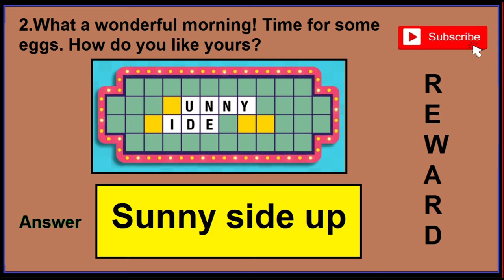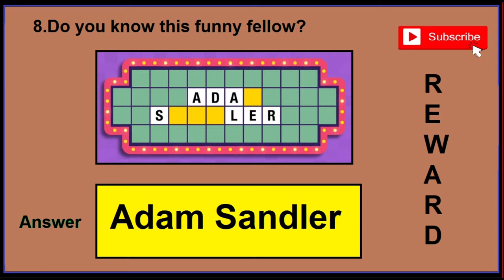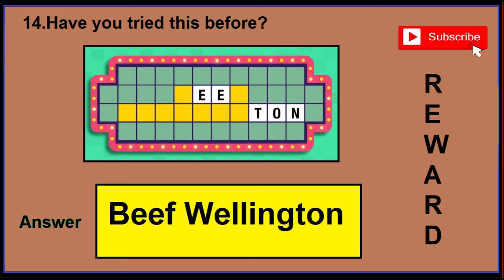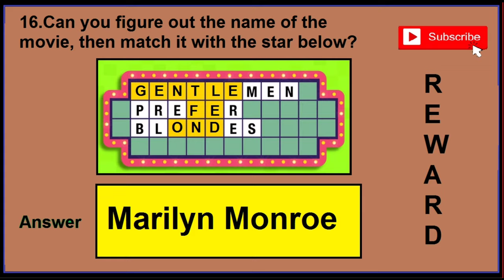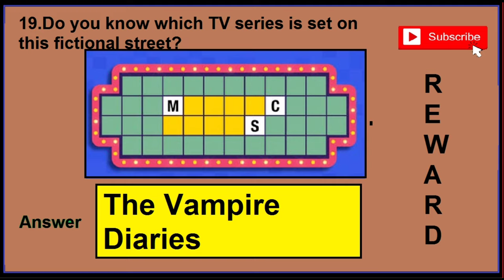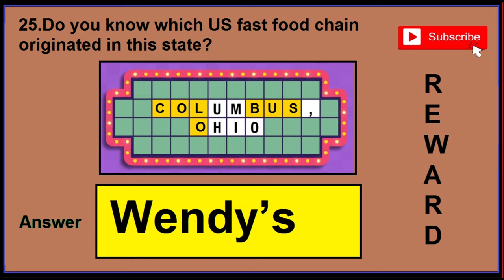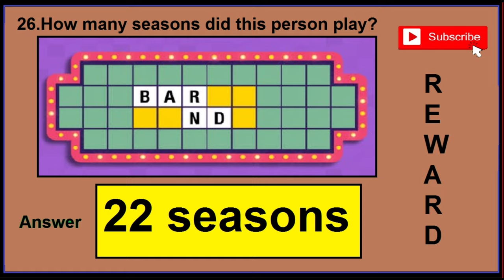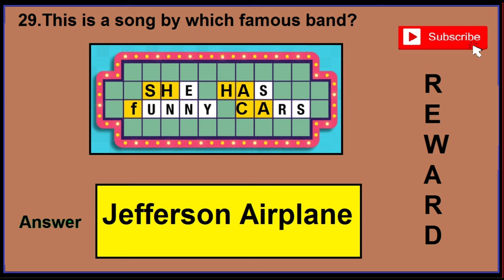Wheel of Reward Quiz Answers | Wheel of Fortune Quiz | 1st AUGUST UPDATE | Videofacts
This Video is about a quiz called Wheel of Reward from Videoquizstar Website.

This Quiz contains 36 DIFFERENT POSSIBLE Questions,But each time when you do this quiz you will only get 30 different questions.